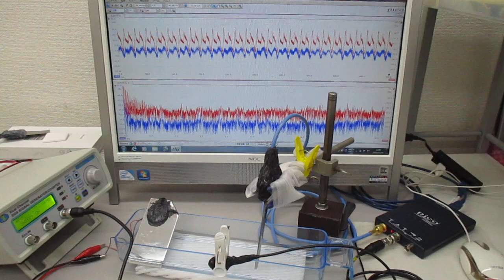超音波プローブ（発振型、測定型、共振型、非線形型）